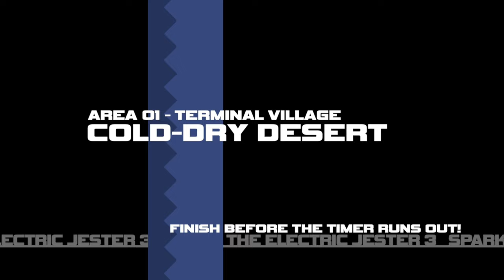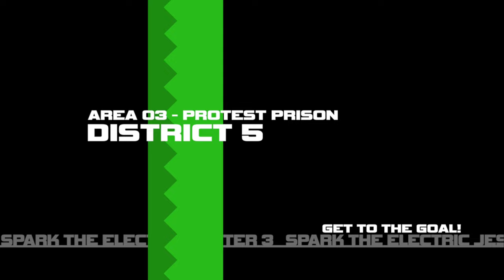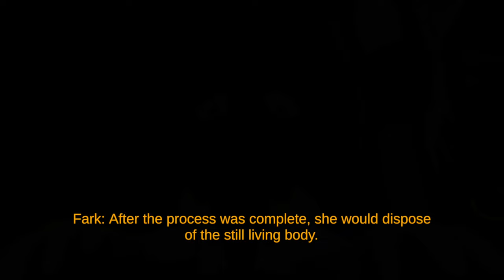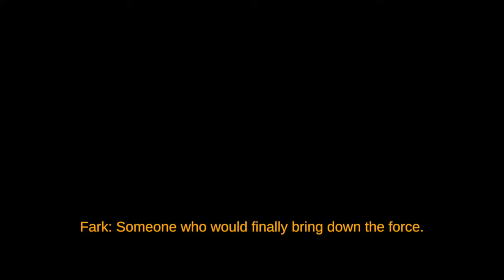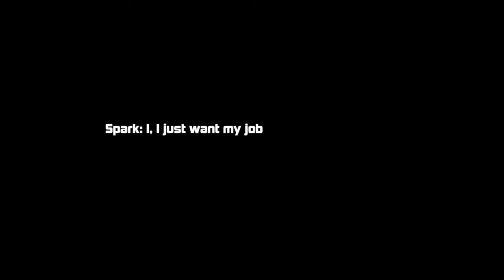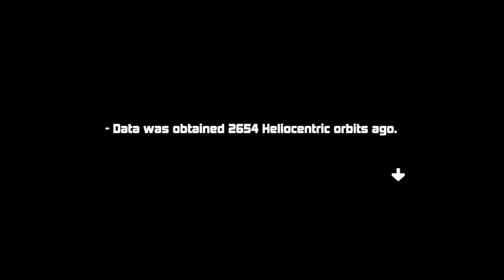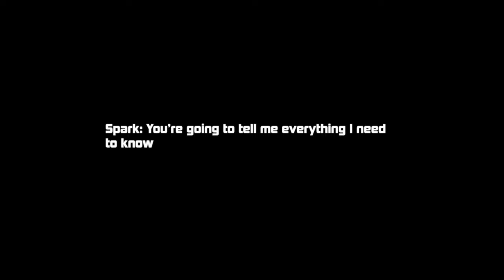Spark the Electric Jester 3 | Longplay no commentary